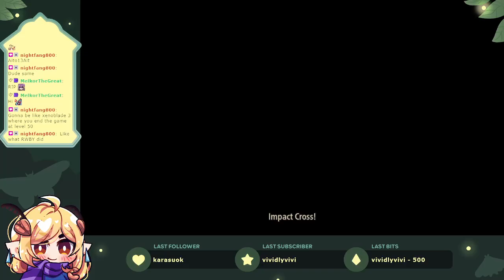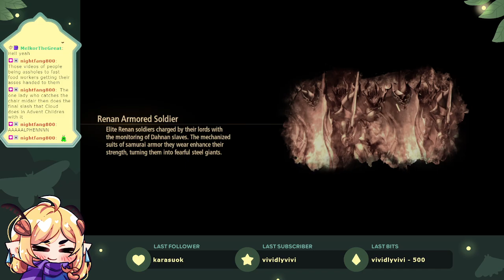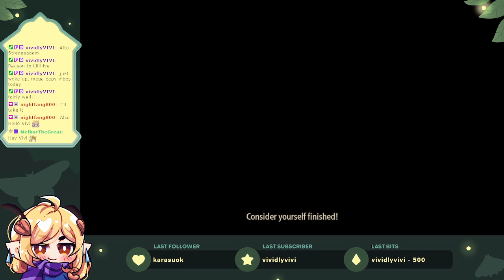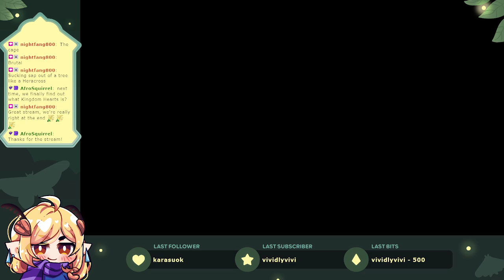Tales of Arise ~ Part 7